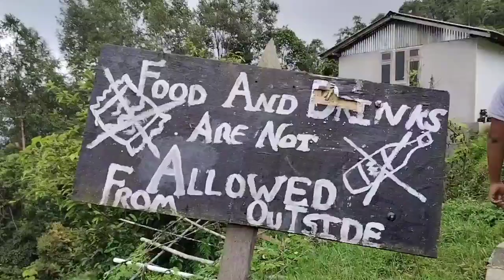uttrakhand to sikkim, // village swiming pool vlog, // sikkim pakyong city explore, //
sikkim tourism video,
pakyong yakten tour,
sikkim tour,travel explore,
travelexplore,north east india
travel vlog, sikkim pakyong city,
tour in sikkim culture,
pakyong swiming pool vlog,
first vlog,
sikkim tourism place,
North India vlog,
sikkim gangtok tour,
nepal to sikkim,
Delhi to sikkim,
explore sikkim,
yakten explore,
pakyong city of sikkim,
North Indian culture,
swimming pool in village,
first expression,
enjoy in sikkim,
enjoying travel vlog,